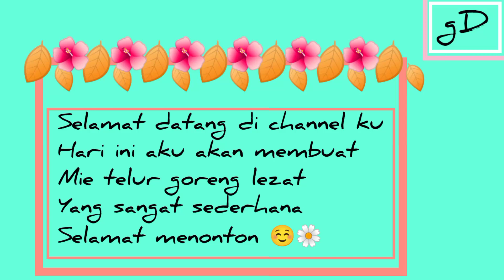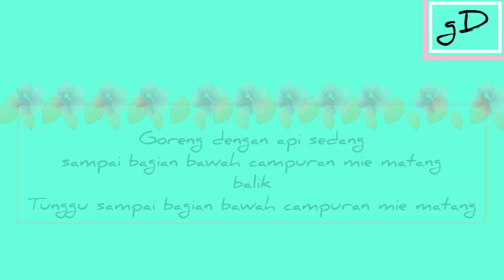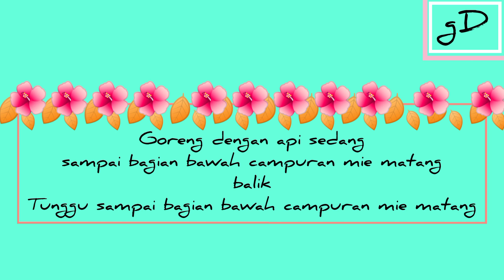Mie telur goreng lezat sederhana dengan dekorasi editan video yang cantik